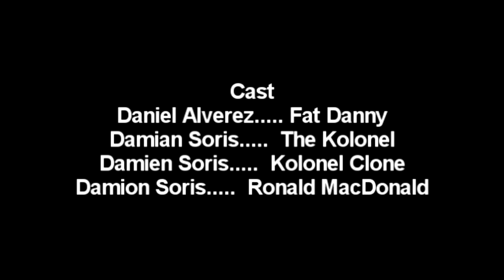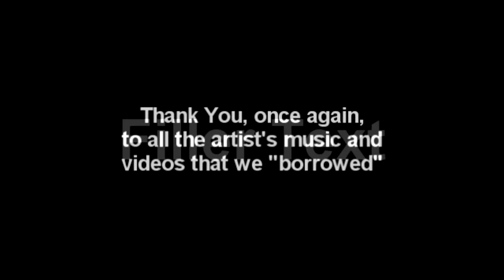Fat Danny: The Motion Picture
The coming of age story about the fattest man to live. Fat Danny"s epic journey to save fast food, Now all together in one Film for your enjoyment. Will Fat Danny be able to hold the power of the ring? Will Fat Danny be able to end the century long battle between the restaurants of the GODS!?!? Find out in this, the producers cut of Fat Danny saves fast food. Otherwise known as "Fat Danny: The Motion Picture"

Ending Song- Hell in a Handbasket - Voltaire & Aurelio Voltaire
Green Hornet Theme - Al Hirt
Marion Barfs - Clint Mansell
The Good, The Bad And The Ugly - The City of Prague Philharmonic Orchestra, Derek Wadsworth
Princes Of The Universe - Queen
End of world montage - Studiocanal, Lionsgate, Paramount Pictures